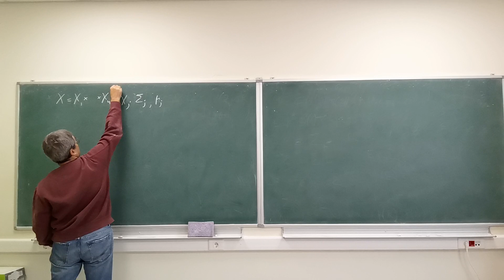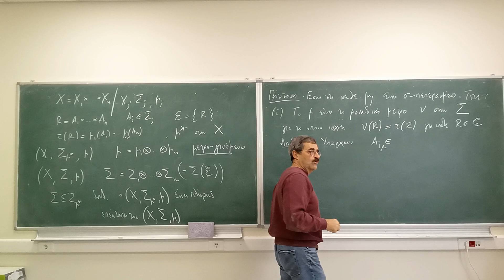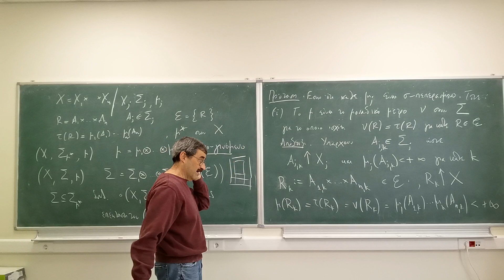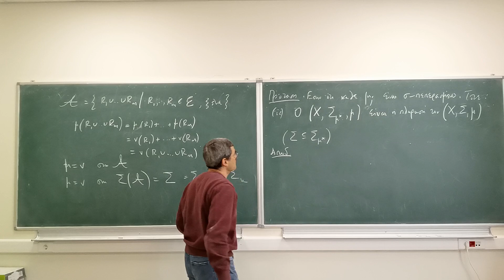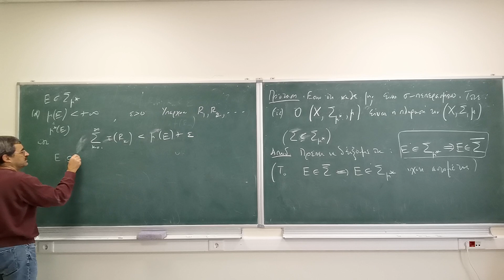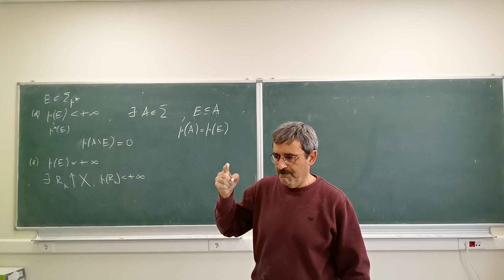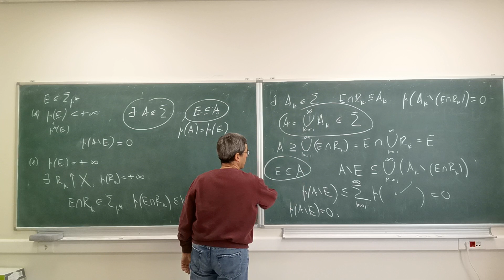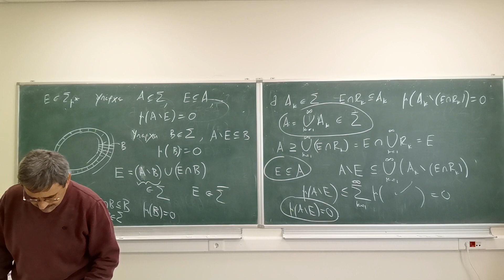real analysis x21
product of measures